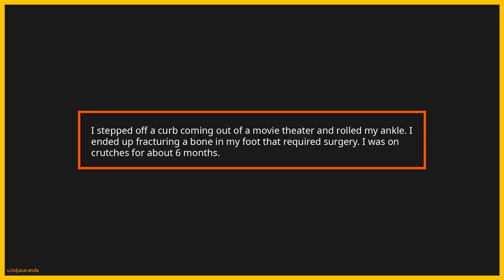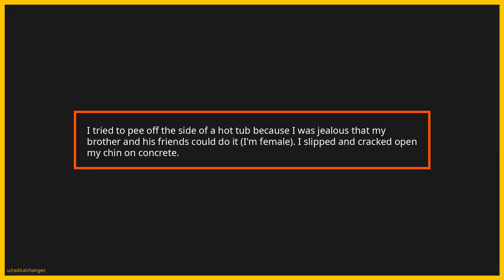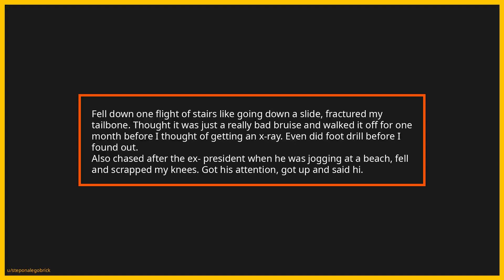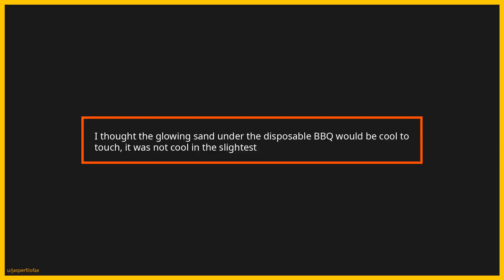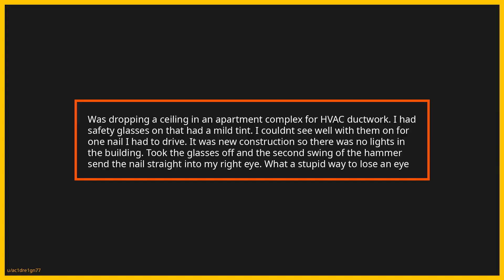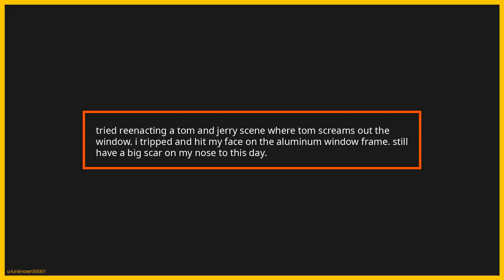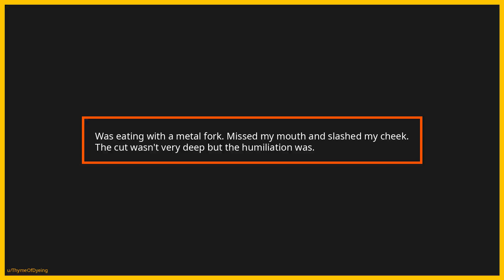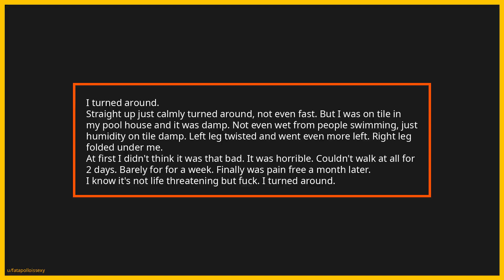AskReddit | What's the lamest way that you injured yourself badly? | Reddit Stories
What's the lamest way that you injured yourself badly?

Reddit, Read: The best stories Reddit has to offer.
This episode features the question "What's the lamest way that you injured yourself badly?" from r/AskReddit

ABOUT REDDIT, READ.
Reddit, Read. reads your favorite stories from sites like Reddit.  We narrate stories from subreddits like AskReddit.